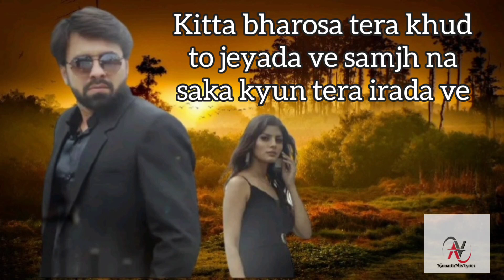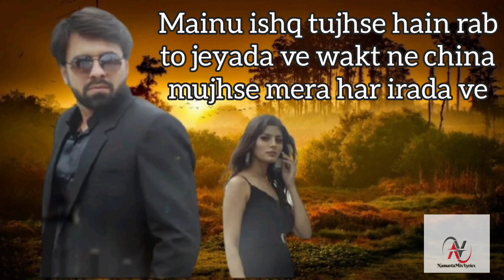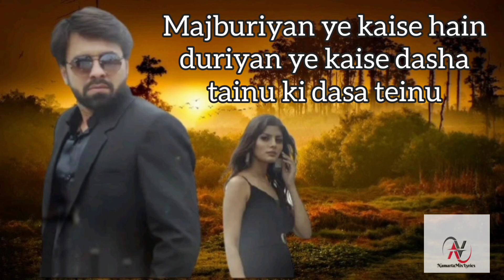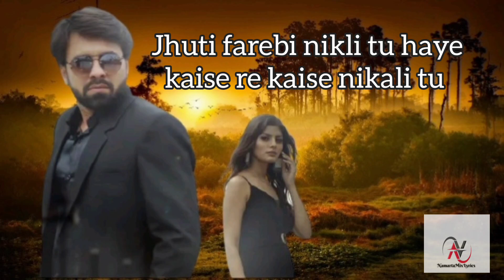Jhuti Farebi Song { Lyrics } | Rakhi Sharma | Manu Khare | NamartaMix Lyrics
JHUTTI FAREBI LYRICS :

 dard de na hoya tainu kat ke kaleza mera dard de na hoya

Hayee dard de na hoya tainu kat ke kaleza mera dard de na hoya
Kendi rahi tu ek dil tera mera tainu dard de na hoya

Jhuti farebi nikli tu haye kaise re kaise nikali tu Jhuti farebi nikli tu

Kitta bharosa tera khud to jeyada ve samjh na saka kyun tera irada ve

Main bhul jawan kaise khud nu bhulawan kaise Das mainu das mainu

Araj ne hota tainu mujhko mita ke tainu arj ne hoya

Mainu ishq tujhse hain rab to jeyada ve wakt ne china mujhse mera har irada ve
Majburiyan ye kaise hain duriyan ye kaise dasha tainu ki dasa teinu

Kinna dard hoya tere dil nu dukhake mainu kinna dard hoya
Kaise bataun haye fateya kaleza mera kinna dard hoya

Jhuti farebi nikli main haye kaise re kaise nikli main
Jhuti farebi nikli main

Maine sab khoya dil har pal roya tainu dard ne hoya

Jhuti farebi nikli tu haye kaise re kaise nikali tu

Jhuti farebi